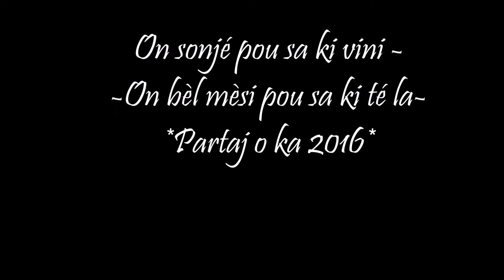Déotwa poz- Partaj o ka Grenn k'fé #2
On bèl mèsi pou sa ki vini.